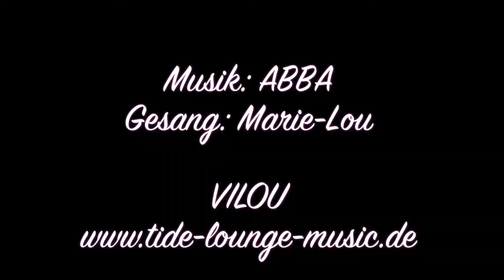Happy New Year - wünscht Euch V I L O U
Wir wünschen Euch ein gesundes und glückliches neues Jahr - eine wunderbare neue Dekade!

Dieses Lied von ABBA ist einfach so wunderbar - deswegen mussten wir es für Euch einfach nochmal einsingen. Die Musik ist Original ABBA, der Gesang ist von Marie-Lou.
Warum dieses Lied? Es ist nicht nur wunderbar - auch der Text stimmt - immer noch und wie eh und je!
Damals feierten sie 1980 - nun sind wir 40 Jahre weiter ... und wir werden sehen, was dann 2029 alles passiert sein wird.

Auf jeden Fall werden viele Veränderungen kommen. Wir leben in einem Zeitalter, wo sich alles verändert. Die Menschen werden bewusster - und nichts kann beim Alten bleiben. Der Status quo kann nicht einfach unbeschadet erhalten bleiben.
Deswegen wünschen wir Euch für die nächsten 10 Jahre: Gebt Euch den Veränderungen hin - sie kommen so oder so. Seid wie ein Surfer auf der Welle. Auch er gleitet mit dem Wind und reitet auf der Welle. Sich diesen entgegen zu stellen - das wäre fatal!

Wir wünschen Euch nur das Allerbeste! Unsere Freunden in der Stadt, aber und vor allem auch unseren Freunden und Mitmenschen auf dem Land! Ihr steht vor gewaltigen Veränderungen. Wir wünschen Euch viel Kraft, Mut und Kreativität!

Und denkt immer dran:

"Am Ende wird alles gut - und wenn es noch nicht gut ist, dann ist es noch nicht das Ende!"

Bis zum neuen Jahrzehnt! Wir sehen und hören uns - mit viel neuer Musik von

VILOU